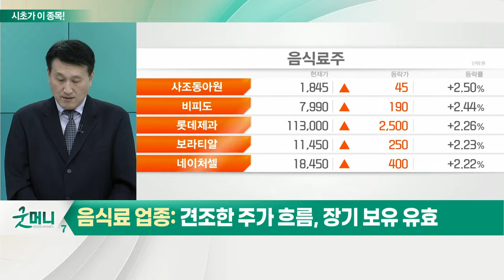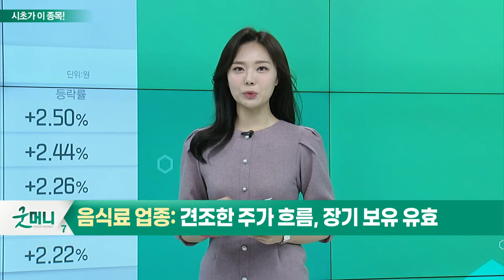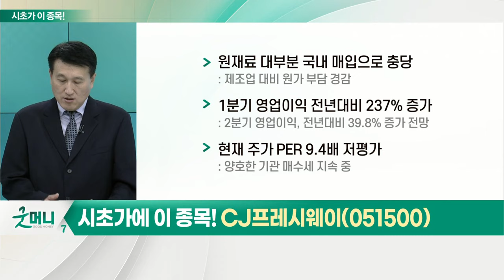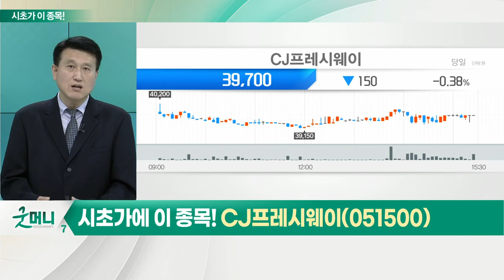CJ프레시웨이(051500)... 음식료 업종_시초가에 이 종목 (20220622)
음식료 업종
- 음식료 업종 지수, 올해 2.9% 하락
- 곡물 가격 상승 및 원화 약세 부정적
- 리오프닝에 따른 외식 매출 증가
- 제품 원가 인상에 대한 빠른 가격 전가
- 가처분 소득 감소 시 가격 인상 한계점 도달 가능성
- 경기 악화 시 방어적 업종 보유 비중 증가 예상
- 마진율 회복되는 실적 성장 업종 관심

- 식자재 유통, 구조적 점유율 확대
- 단체 급식 회복 국면 진입
- 팬데믹 상황에 디마케팅·비수익 사업부 철수 진행
- 원재료 대부분 국내 매입으로 충당
- 1분기 영업이익 전년대비 237% 증가
- 현재 주가 PER 9.4배 저평가